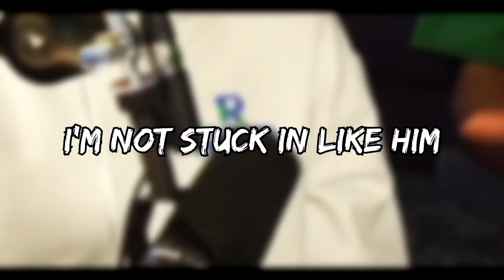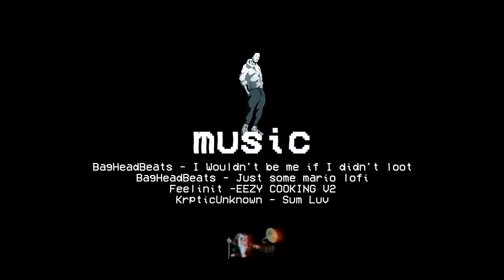Berleezy and Rico Chill and Play 8-Bit Side Scroller Game HUNTDOWN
SHOUT OUT @RicoTheGiant!